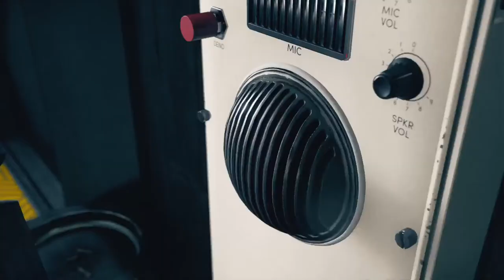Jody p playing control